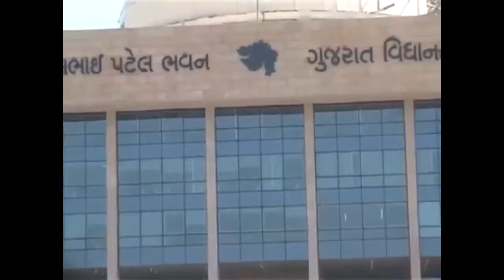ગુજરાત વિધાનસભામાં કચ્છ તા 14 3 2018